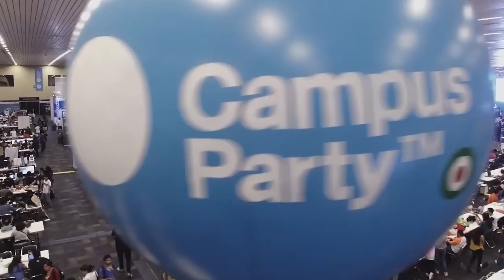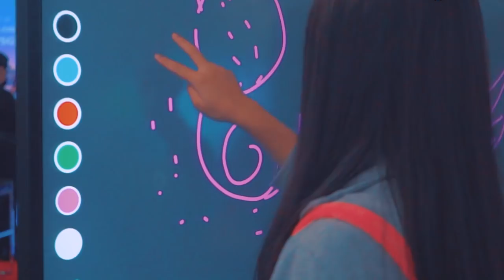1 year of Campus Party - What's next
Discover an overview of our events around the world.